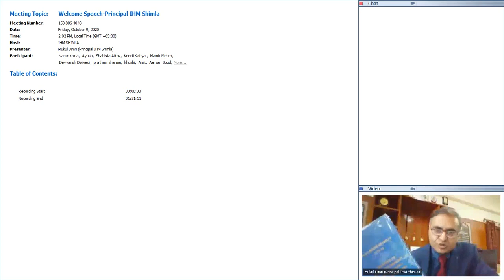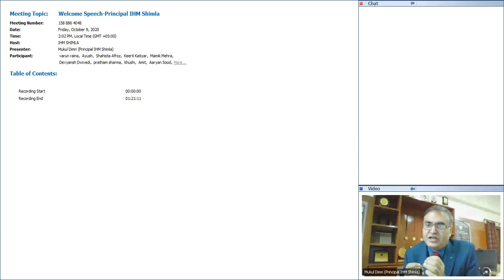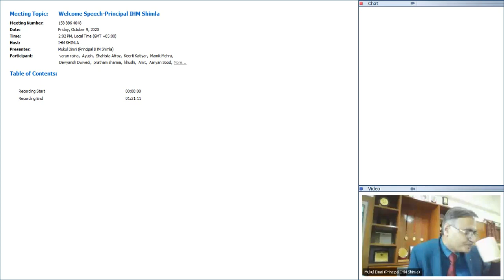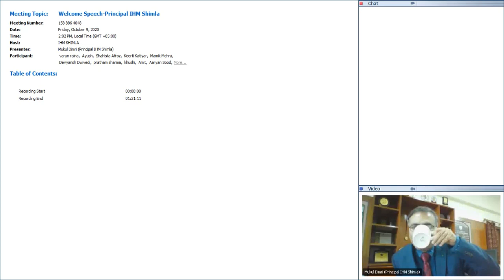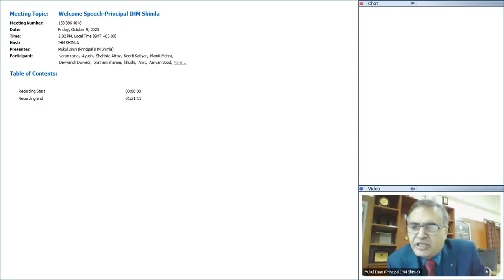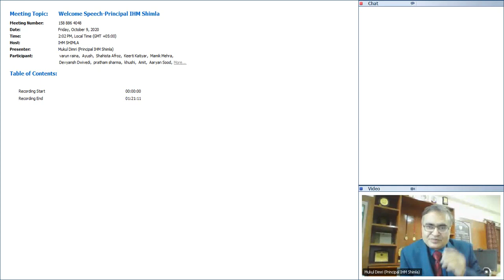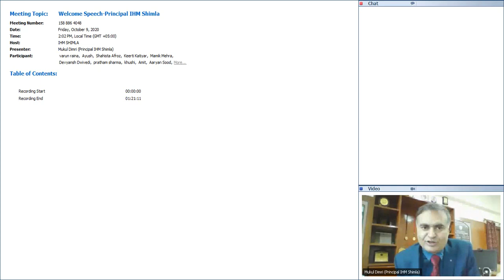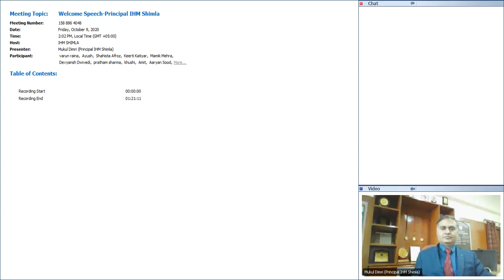WELCOME & INDUCTION of B.Sc 1st Semester Students (2020) by Principal IHM SHIMLA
Hello Everyone,

 Principal IHM Shimla welcome new Batch of B.Sc H&HA 2020